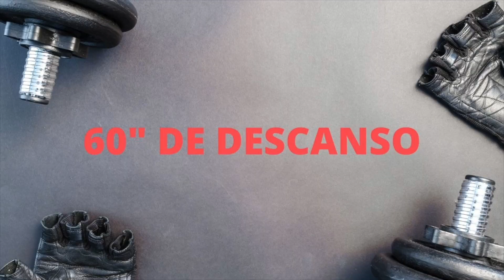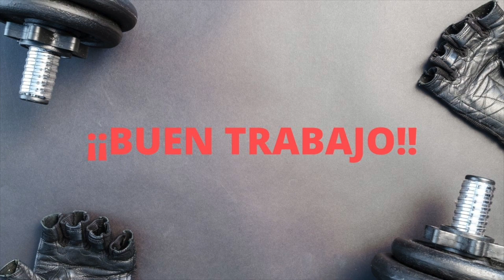Entrenamiento en pirámide para trabajar la espalda y los bíceps en casa | 3 opciones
El entrenamiento de hoy consiste en hacer una pirámide, empezamos con dos repeticiones y vamos subiendo de 2 en 2 hasta llegar a 10 y después bajamos hasta llegar otra vez a 2.
El descanso también es en pirámide, después de cada serie multiplicamos el número de repeticiones por 10” y ese es el tiempo de descanso.

En resumen, el entrenamiento total será el siguiente:
1. 2 reps., 20” de descanso.
2. 4 reps., 40” de descanso.
3. 6 reps., 60” de descanso.
4. 8 reps., 80” de descanso.
5. 10 reps., 100” de descanso.
6. 8 reps., 80” de descanso.
7. 6 reps., 60” de descanso.
8. 4 reps., 40” de descanso.
9. 2 reps., final del entrenamiento.